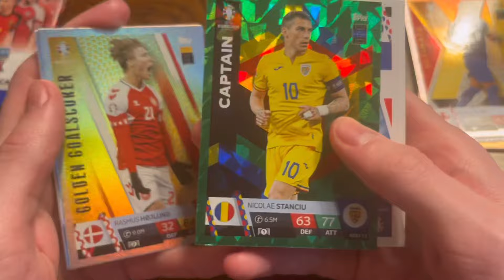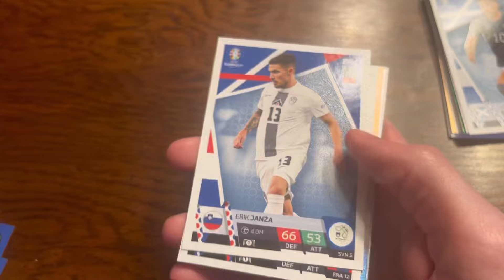THE MAIN MAN!!! | MATCH ATTAX EURO 2024 | PACKS #5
WELCOME BACK TO EPISODE 5 OF PACKS PLEASE LIKE AND SUB!